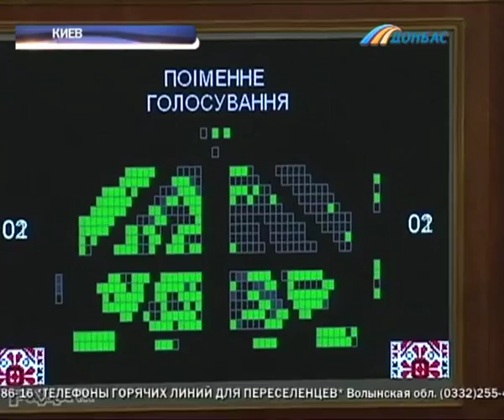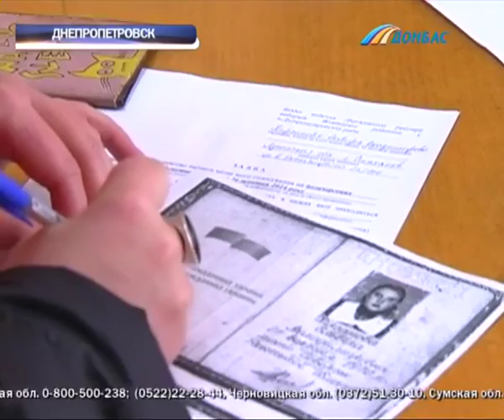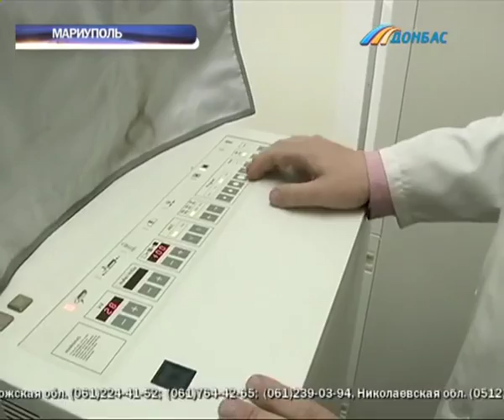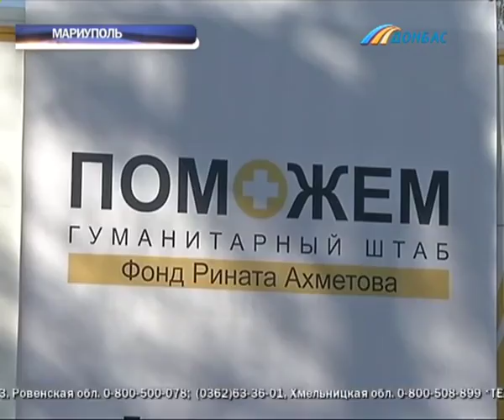Выпуск новостей от 20 октября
Выпуск программы "Время новостей Донбасса" от 20 октября.